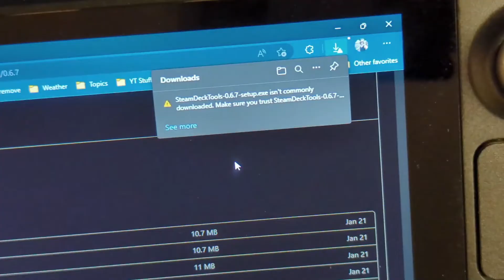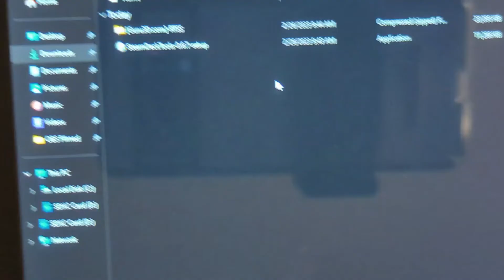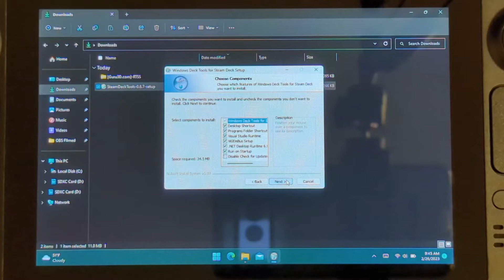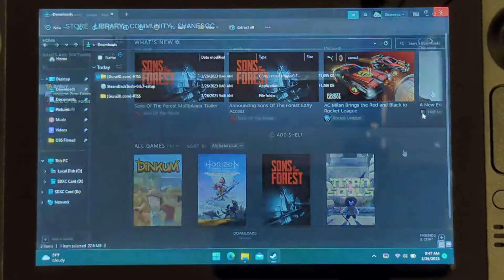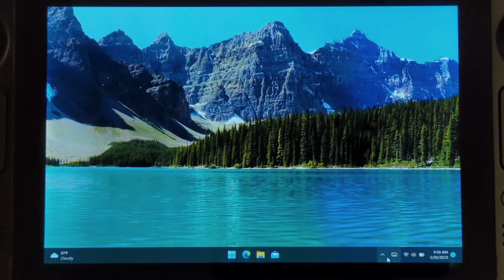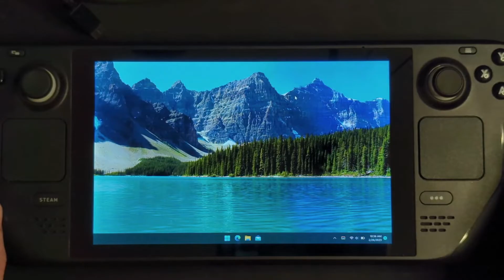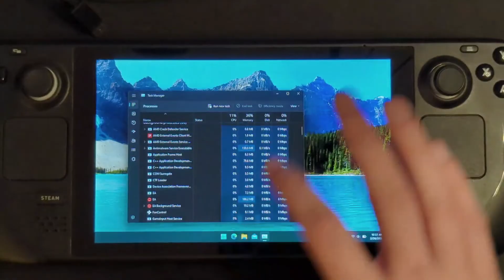This piece of software fixes ALL your Windows 11 controller issues (Steam Deck Tools)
🦊Save BIG on your cell bill with my partner Mint Mobile